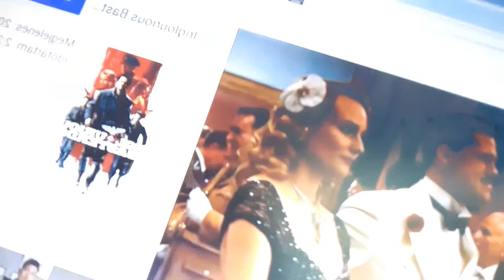Nőnap - Kérdezz Felelek#2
Boldog Nőnapot Kivánjuk Lovas Dorottya!

Szeretettel. Vagy Mégis?

Ezt jelenti a nőnapi Forsulata van?

Áprilisban Találkozunk Bereczki Zolival.

És írj atinak sokat, Aztán Keresés

Szeretettel L.D